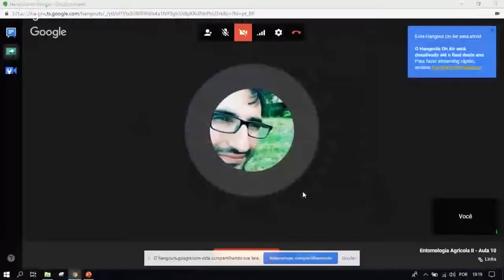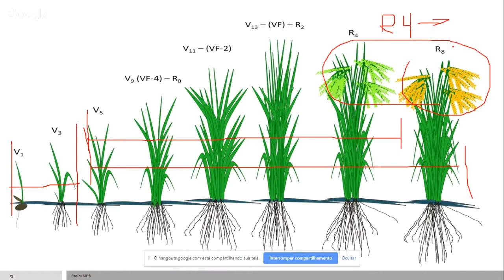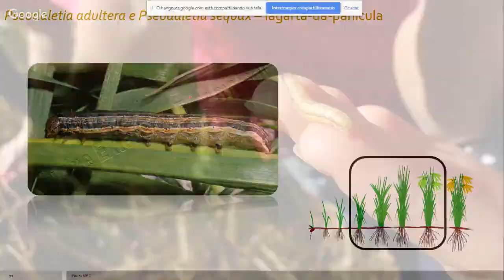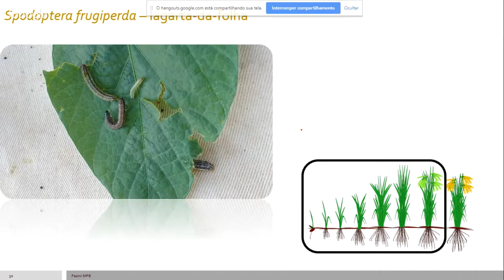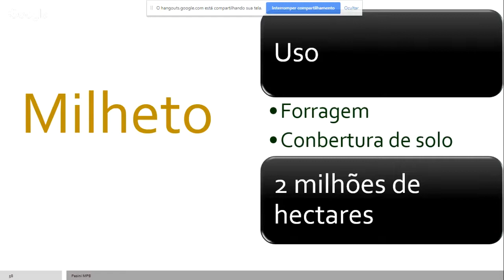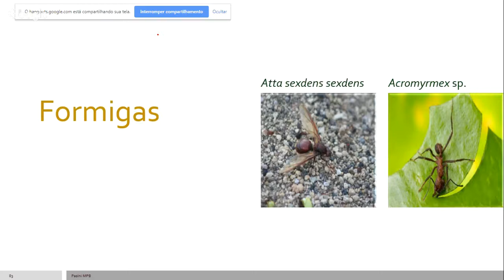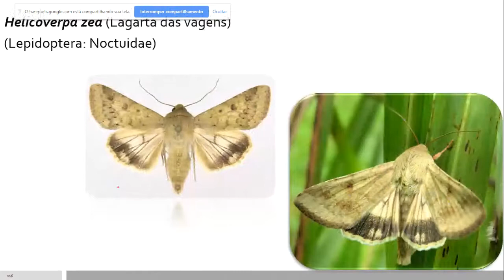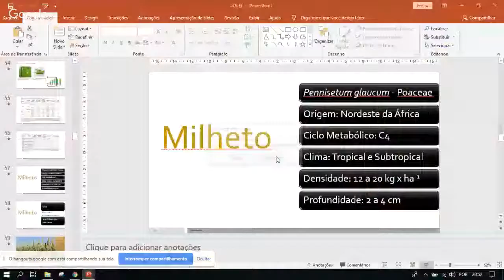Entomologia Agricola II - Aula 10